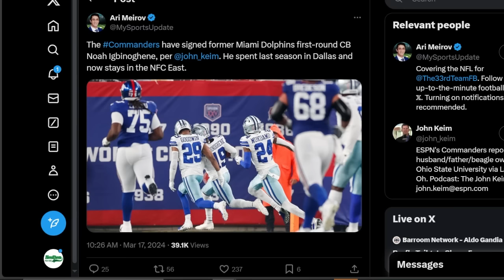The Noah Igbinoghene Washington Commanders SIGNING Has POTENTIAL...